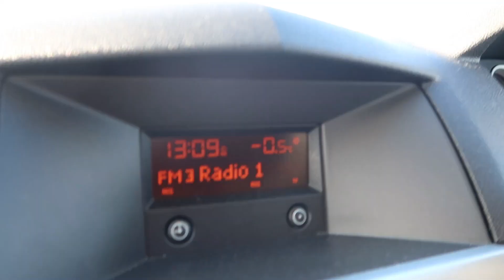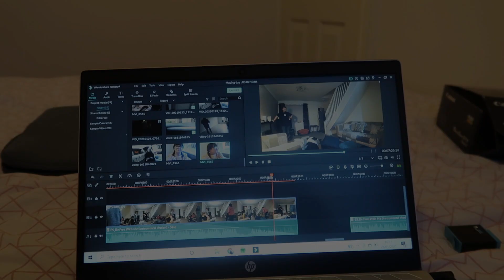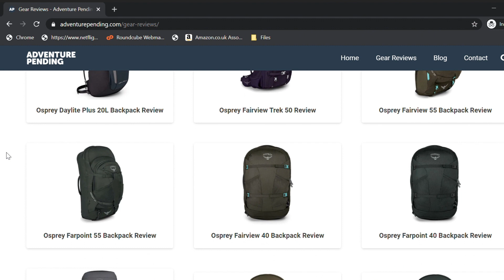WE'VE MOVED TO THE LAKE DISTRICT!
We've moved! After months of no videos, we've finally moved out of our tiny flat in Sheffield and into a little house by the sea in Seacale. Hopefully this is going to mean a better life in lockdown, and a few more videos.

We've also launched Adventure Pending - our travel and adventure site to help you find the very best backpacks and other gear. Make sure to check it out here: